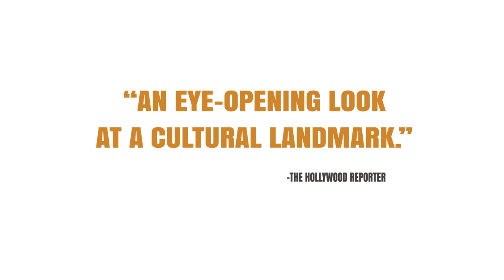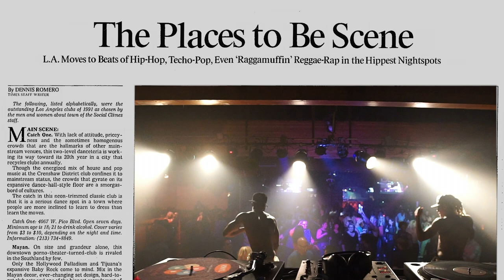ARRAY's 'JEWEL'S CATCH ONE' | Theatrical Trailer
Marking the second documentary from woman filmmaker C. Fitz, JEWEL'S CATCH ONE explores the legacy of America’s oldest Black-owned disco club as well as the life of businesswoman and activist, Jewel Thais-Williams, who provided safe spaces for LGBTQ, Black and AIDS impacted communities in Los Angeles for four decades. Exclusive interviews with Sharon Stone, Thelma Houston, Evelyn "Champagne" King, Madonna, Sandra Bernhard, Thea Austin, Jenifer Lewis, Representative Maxine Waters and Bonnie Pointer provide testimony in this electric and historically important film narrated by CCH Pounder.